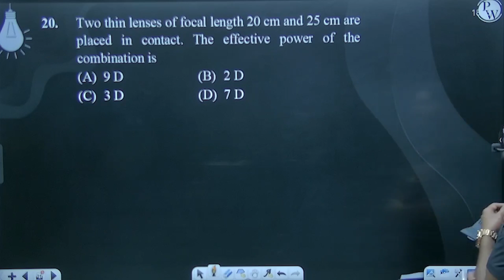Two thin lenses of focal length 20 cm and 25 cm are placed in contact. The effective power of th....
Two thin lenses of focal length 20 cm and 25 cm are placed in contact. The effective power of the combination is 📲PW App